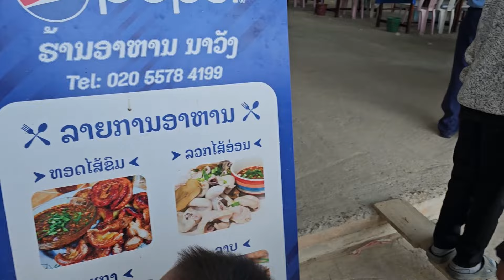Coj peb mus noj ib pluag mov uake los ntawm cov muam cov Sponsor txhua tus os